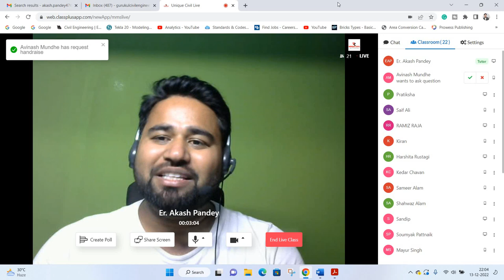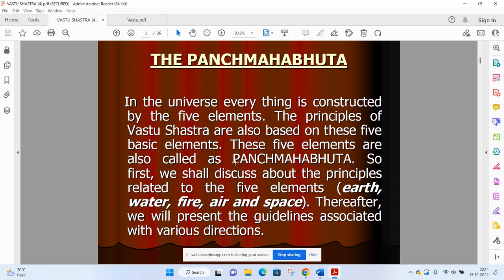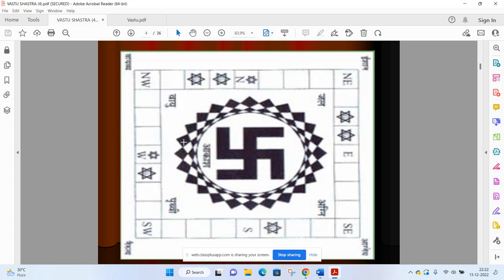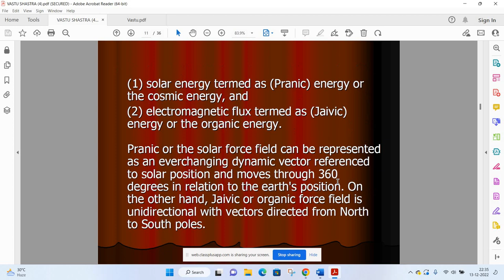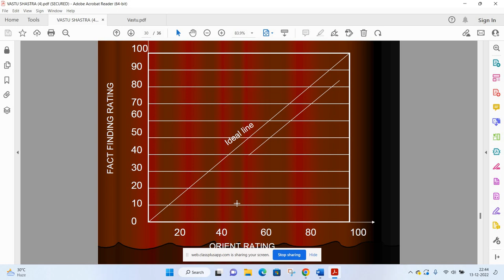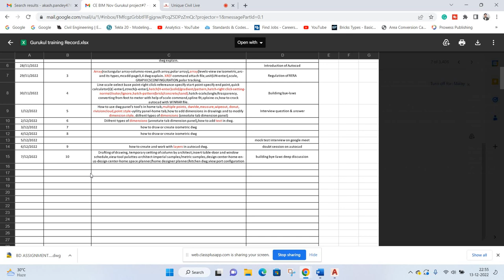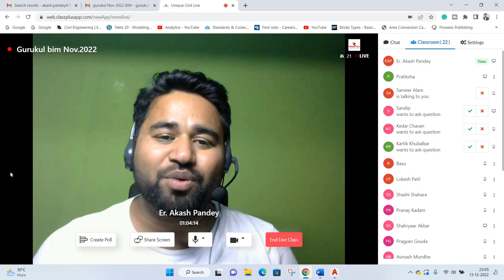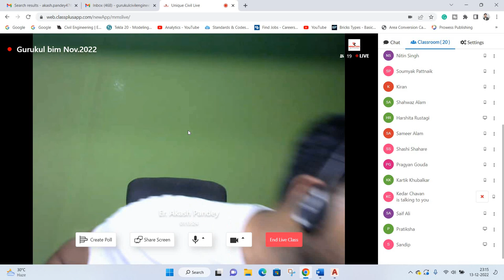Why vastu shastra is Important || Think scientifically || By- Akash Pandey